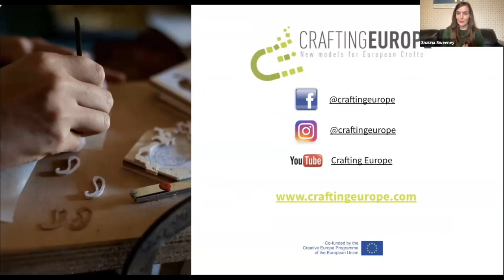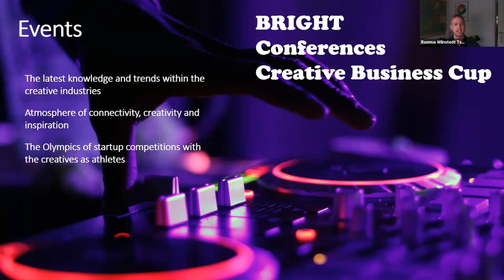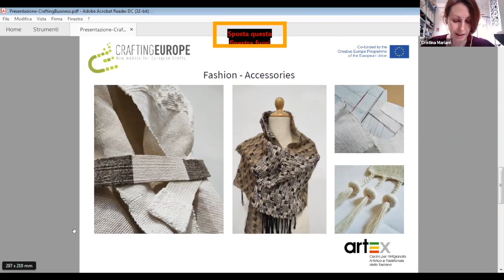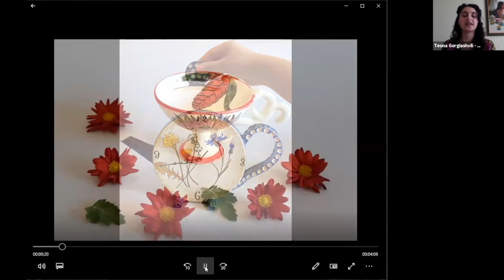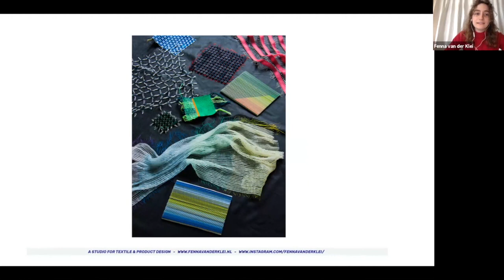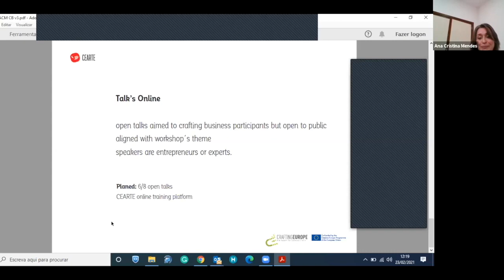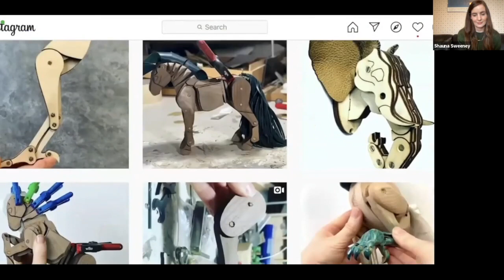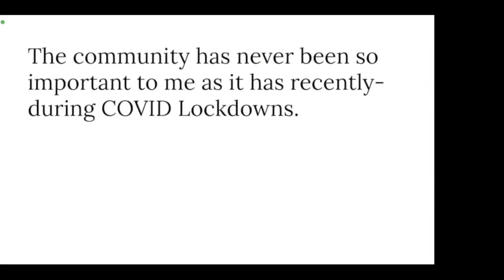Crafting Business Seminar 22 – 23 February 2021 DAY 2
The project partners of the Creative Europe project ‘Crafting Europe’, are delighted to announce our first ‘Crafting Business Seminar’. Crafting Business is a professional practice training programme that was organised and delivered in 2020 and 2021 as part of the project. This programme aimed to share expertise and knowledge to support the business development of newcomers to the industry. Crafting Business focused on building business skills, generating revenue, and supporting marketing and promotion in craft micro-enterprises and small and medium-sized enterprises (SMEs).

By using the Crafting Business programme to learn about the fundamentals of business, new craft professionals can gain skills that will strengthen their business performance. In this online seminar, we aim not only to reflect on the programme to date, but to also inspire other craft professionals and makers to apply these tools to their own businesses.

This webinar is recorded on the 23nd February 2021, 10am-12.50pm (GMT/Ireland/UK/Portugal).

Day 2. Crafting Business 10.00am-12.50pm (Timings in GMT/Ireland/UK/Portugal)

•10.00am – 10.10am: Welcome and introduction by Shauna Sweeney, Design & Crafts Council Ireland and Marina Popovic, President of the Handicraft Chamber of Ukraine.
•10.10am – 10.30am: The potentiality of creative businesses, Rasmus Wiinstedt, Creative Business Network.
•10.30am – 11.10am – Crafting Business Results
•Italy: Elisa Guidi, Artex, Programme Lead. Maria Elena Angeli, Tutor. Agnes Duerrschnabel, Participant. Cristina Mariani, Participant.
•Georgia: Maka Dvalishvili, Programme Lead. David Chechelashvili, Tutor. Matassi Sulakauri, Participant. Teona Gorgiashvili, Participant.
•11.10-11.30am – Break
•11.30am – 12.15pm – Crafting Business Results
•Netherlands: Marion Poortvliet, Crafts Council Nederland, Programme Lead. Marion Beltman, Tutor. Fenna van der Klei, Participant. Veronica Pock, Participant.
•Portugal: Ana Cristina Mendes, CEARTE, Programme Lead. Miguel Gonçalves, Tutor. Marta Barros, Participant.
•12.15pm-12.30pm – Q&A
•12.50 End